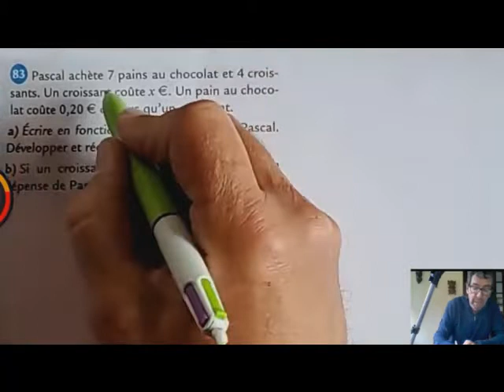Distributivité et problème-Exprimer une dépense en fonction de x-N°83 page 39 en 4ème